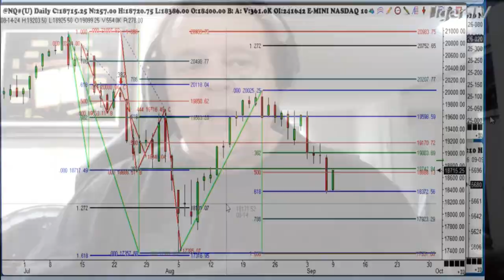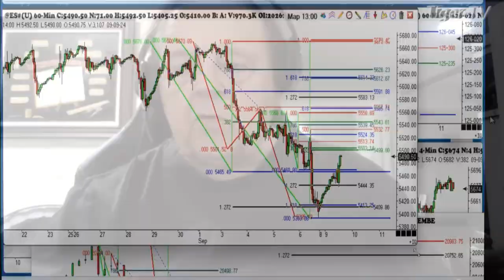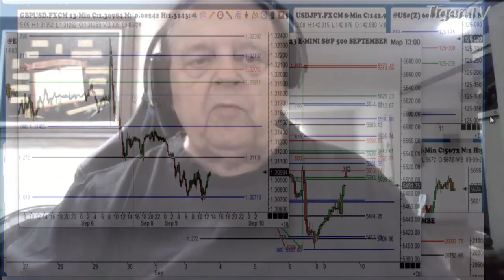September 9th, 1PM ET Market Update on TFNN - 2024